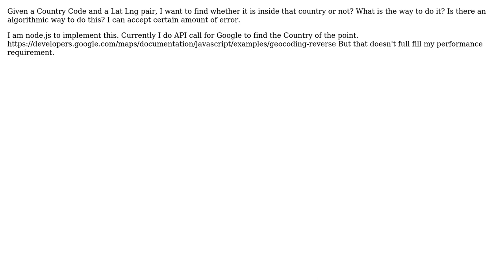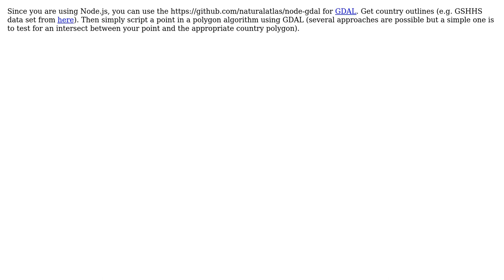GIS: How to find a location is inside a country?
With thanks & praise to God, and with thanks to the many people who have made this project possible! | Content (except music & images) licensed under CC BY-SA | Music | Images & others | With thanks to user PolyGeo user MappaGnosis user andunslg and the Stack Exchange Network Trademarks are property of their respective owners. You are responsible for your own actions.